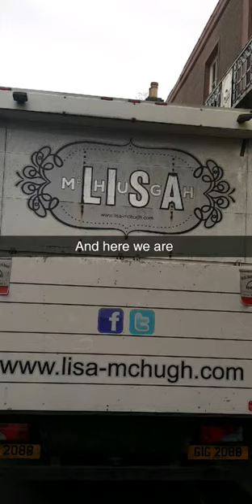Lisa McHugh concert in blairgowrie town hall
Lovely Lisa McHugh concert in blairgowrie town hall. Video and pictures taken via my Snapchat~ this is a video from my Snapchat story.